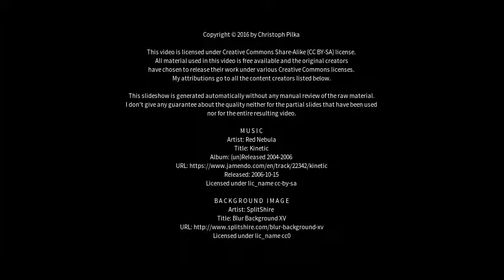Best places to visit